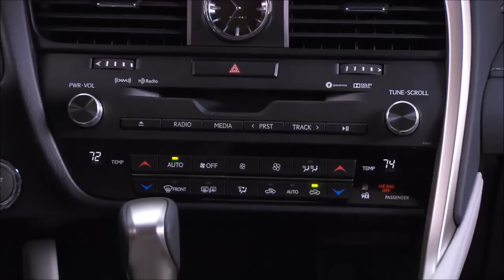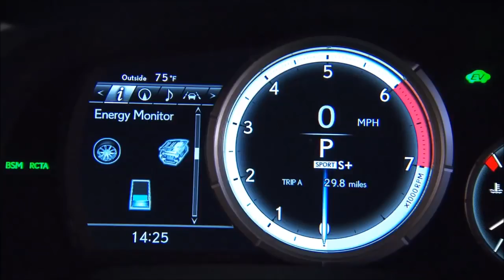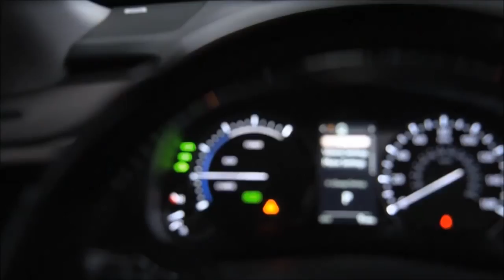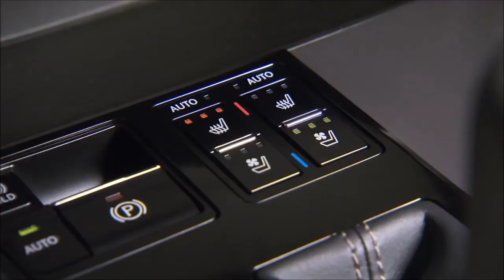► 2016 Lexus RX and RX F-Sport - INTERIOR- New 2017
Multipmedia, door, new, 2015, 2017